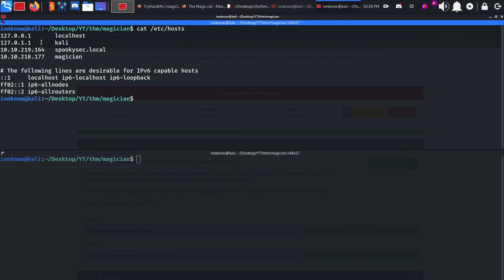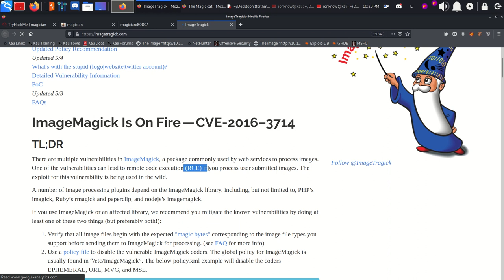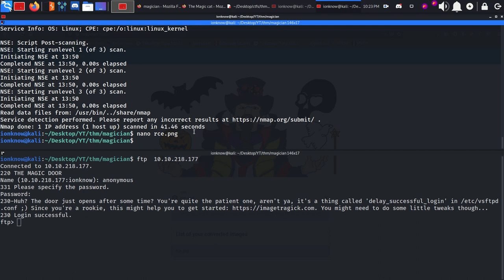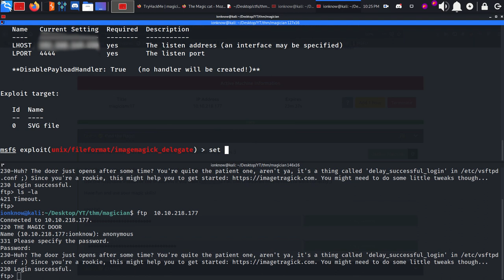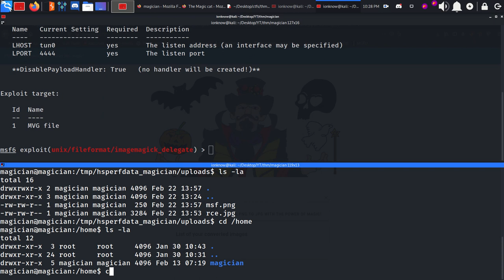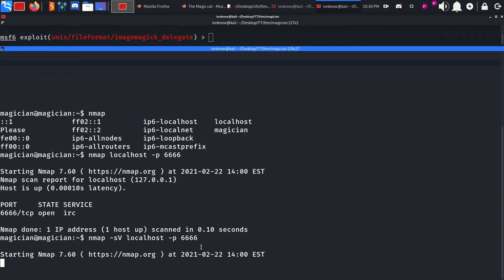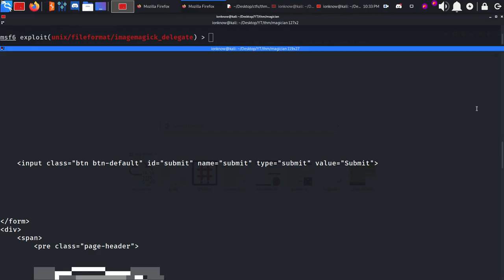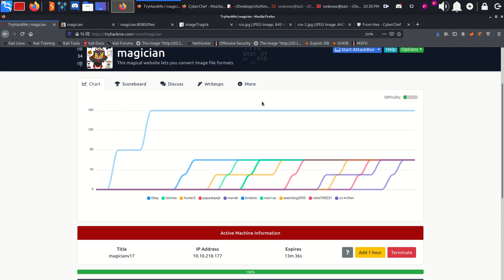TryHackMe - Magician room walkthrough -- هک کردن باکس جادوگر، سایت ترای هک می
Walkthrough and explanation for the Magician box on THM.
توضیح و هک کردن باکس جادوگر سایت ترای هک می.

P.S. If i had a 1$ for everytime i said "dar vaghe" i would be a billionaire :D